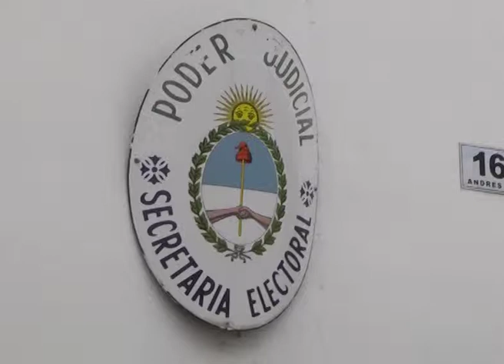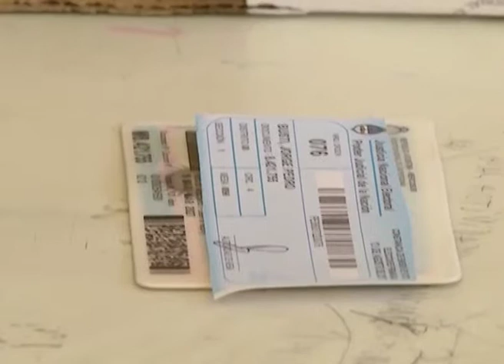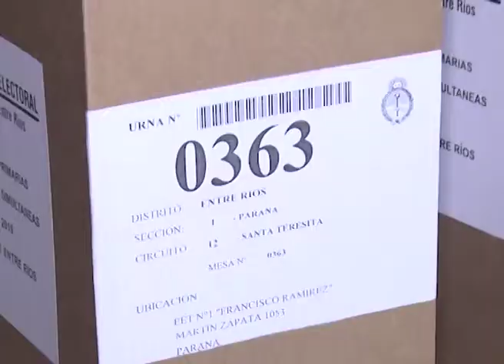ANTONOUW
ANTONIUW SEGURIDAD ELECCIONES